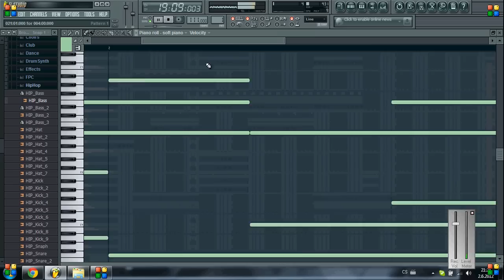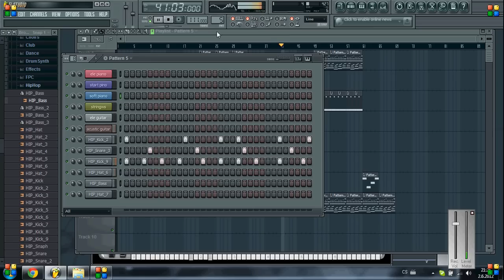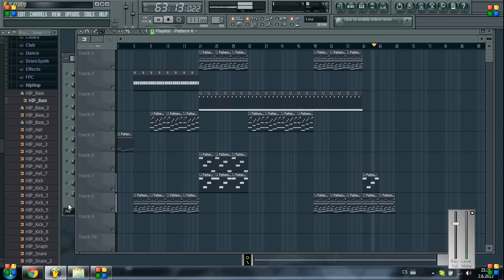FL Studio 10 beat Ludovico Einaudi - Una Mattina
I saw Intouchable and I like this soundtrack Ludovico Einaudi - Una Mattina so much, so I decided to make the instrumental of it xD hope u enjoy this